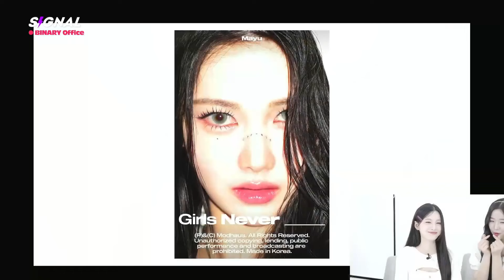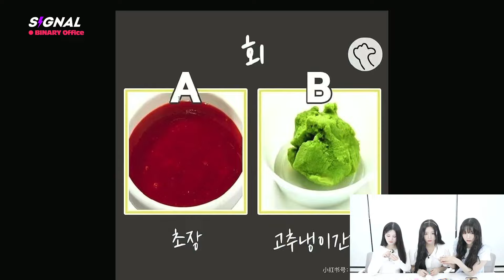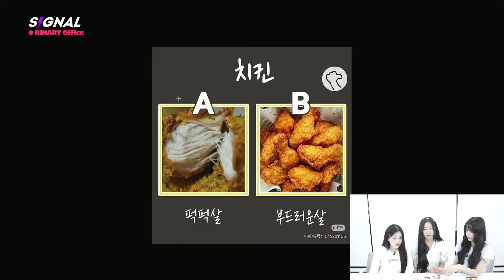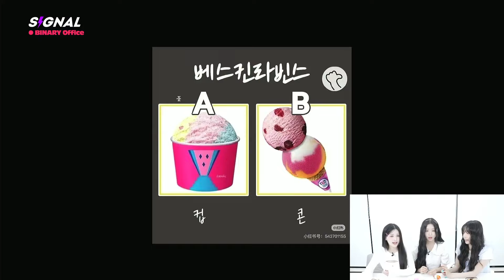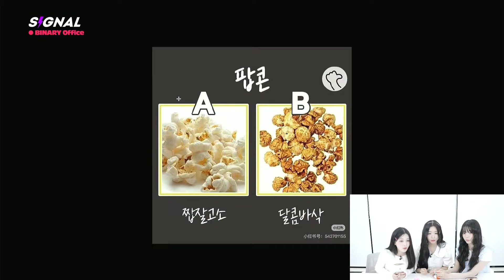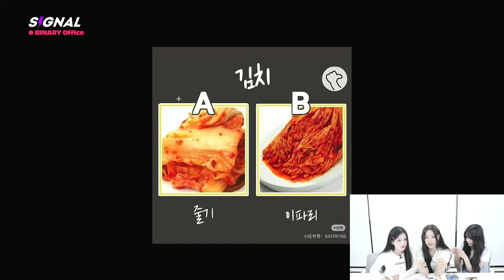[ENG SUB] tripleS Weibo SIGNAL LIVE 240905 (Chaeyeon, Mayu, Chaewon) 트리플에스 Image Quiz Game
[ENG SUB] tripleS Weibo SIGNAL LIVE 240725 (Chaeyeon, Nien, Joobin) 트리플에스 Image Quiz Game
Content: Chaeyeon, Mayu, Chaewon play games and scenarios on weibo live
If you would like to help us sub tripleS lives, apply using the link below or in the channel description!